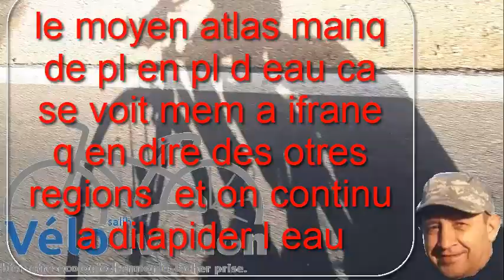trip zawya a velo17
rando velo fes imouzer ifrane azrou ain louh zawyet ifrane.2 jours aller 1 jour retour.un petit tour pour visiter nos a,is de zawya et passer un bon moment au gite de hayat (INDH) a encourager